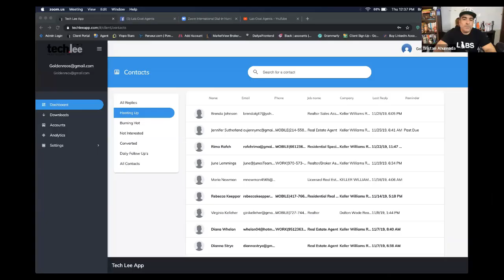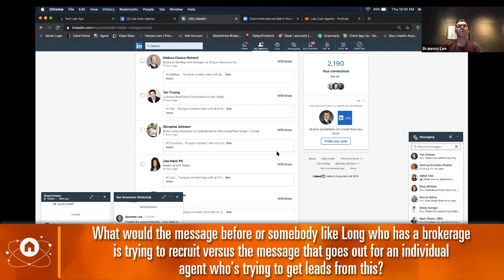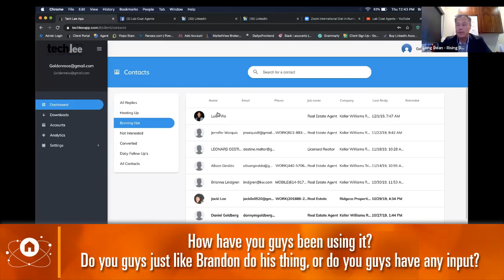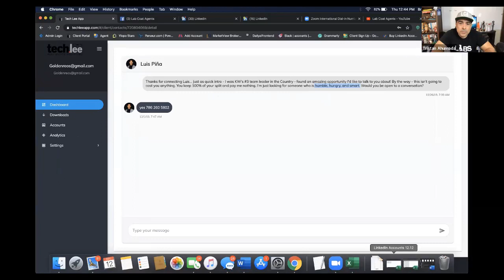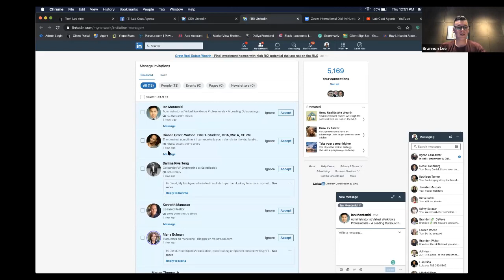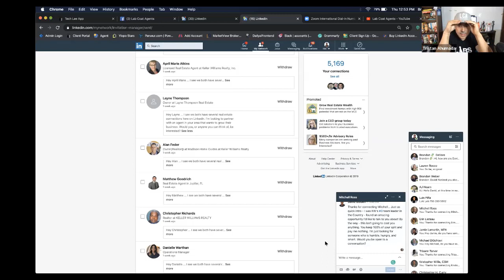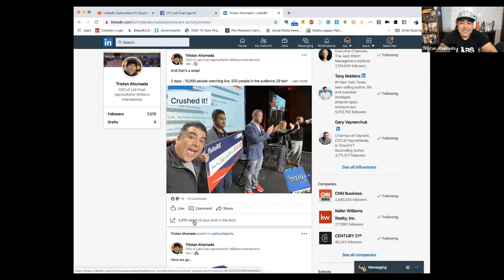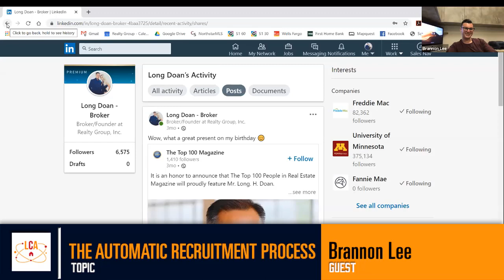The Automatic Recruitment Process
Today we're going to be talking about LinkedIn and automation specifically for two things here. First, your lead the leads that you get through for your business and the other one is for recruiting.

These are some of the highlights of the interview to look for:

12:21 • What would the message before or somebody like Long who has a
brokerage is trying to recruit versus the message that goes out for an individual agent who's trying to get leads from this?

17:48 • How has this been included in part of your recruiting?

24:47 • What message goes out to different people like let's say I'm targeting a Coldwell Banker Remax and ESP agents, but my message wants to be different to all three, can I do that?